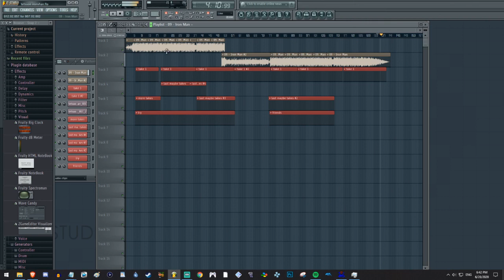[BEHIND THE SCENES] Making of Tetsu-On! Iron-chan